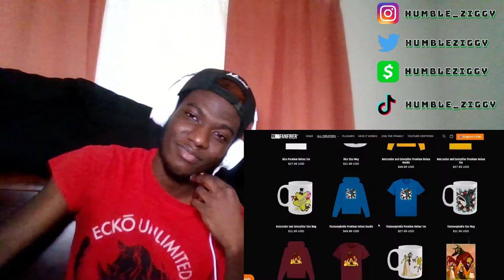HUMBLE ZIGGY REACTS To Delta Deez, GR3YS0N, Professor Kuro, Freshy Kanal|PESO PETE|LEECHY!